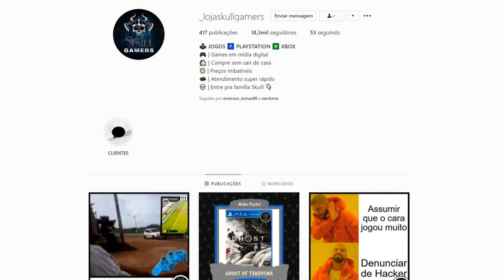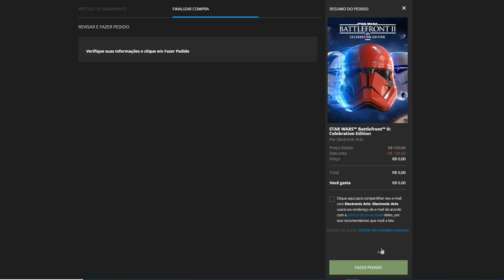VÁRIOS JOGOS DE GRAÇA NO PS4, XONE E PC PRA RESGATAR AGORA!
🎮SKULL GAMERS

bruno_oficialbh